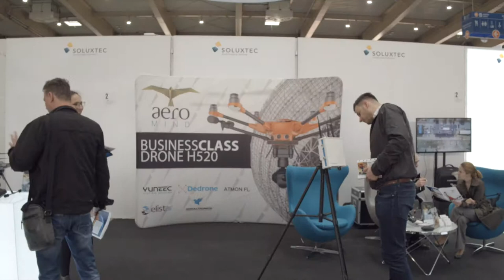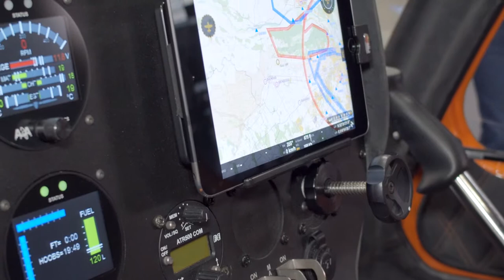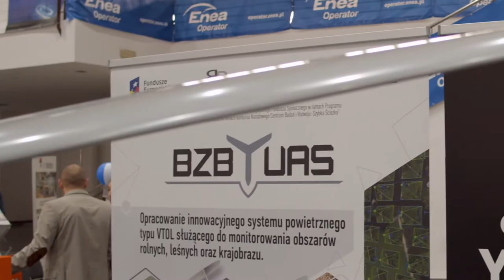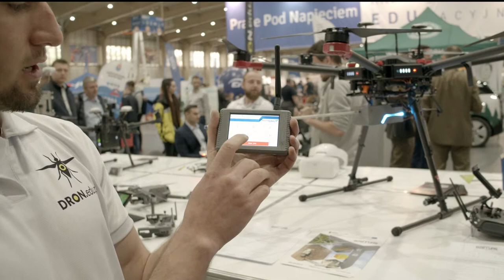Poznan Drone Expo 2019